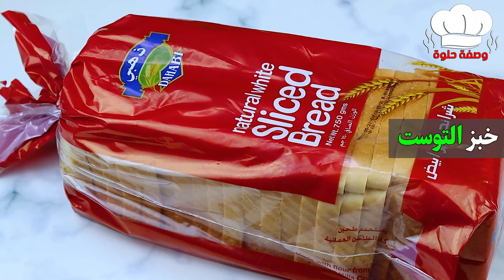كلوب الدجاج اللذيذ 🥪 اطعم واحلي ساندوتش ممكن تعمليه 😋 جددي في اكلك ✔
🌷 كلوب الدجاج اللذيذ 🌷
👌 المكونات حسب الإضافة
نصف حبة فلفل احمر - اخضر – اصفر
1 بصلة جوانج
نصف كيلو صدور دجاج
2 ملعقة كبيرة زيت
ملعقة صغيرة ملح او حسب الرغبة
ملعقة صغيرة بابريكا او شطة
ربع ملعقة صغيرة  فلفل اسود
نصف ملعقة صغيرة  زعتر
3 ملعقة كبيرة كاتشب
نقلب 3 دقائق ثم نرفعهم من علي النار
خبز التوست
جبنة موزريلا